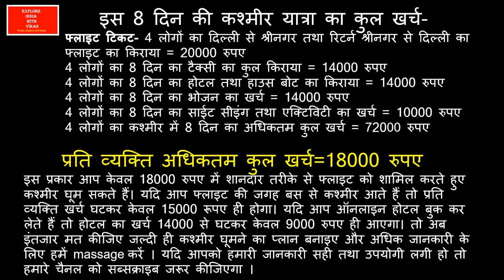Kashmir Tour Complete Guide | All Information About Kashmir Trip | Kashmir trip in april month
You can visit and enjoy following places in Gulmarg,
- Gulmarg Gondola
- Phase 1 (Kongdoor)
- Phase 2 (Apharwat)
- Golf Course
- Shiv Temple

Pahalgam have many places to explore, few are listed below,
- Baisaran Valley (Mini Switzerland)
- Aru Valley
- Betab Valley
- Chandanwari

Sonmarh have most beautiful Himalayas views but you can explore following places,
- Thajiwas Glacier
- Zojila Pass (Zero Point)
- Bartal Valley

Srinagar is summer capital of Jammu & Kashmir union territory but there are lots of places for tourists to enjoy. Here are few listed below,
- Shankracharya Temple
- Nishat Garden (Mughal Garden)
- Dal Lake
- Shikara Ride
- House Boat
- Shalimar Garden
- Botonical Garden
- Hazratbal Masjid
- Pari Mahal
- Chasme Shahi Garden
- Tulip Garden

Please let me know any query in comment section